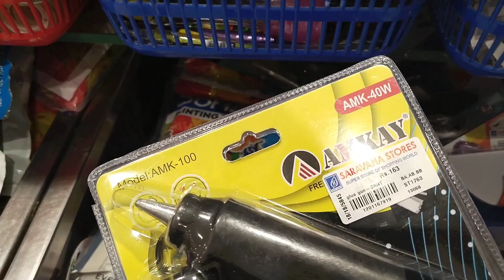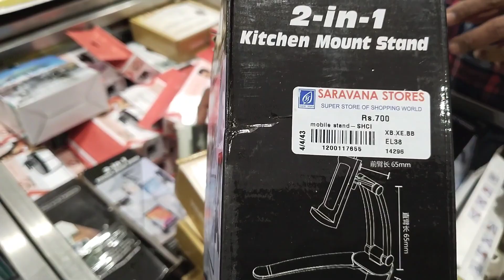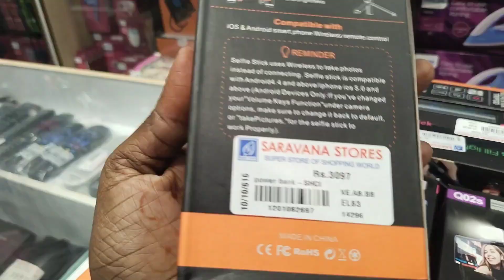Porur saravana store//youtube kaga tripod pakalamaa//arambikalama //சரவணா ஸ்டோர்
Intha video just oru vlog... Saravana store vlog thaan.. Keep supporting me.. Take care all. Tq